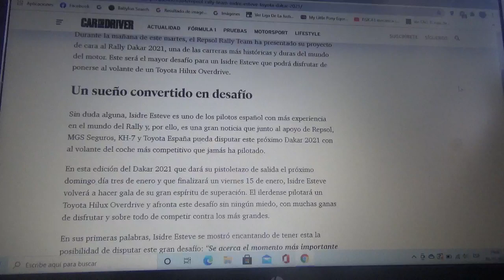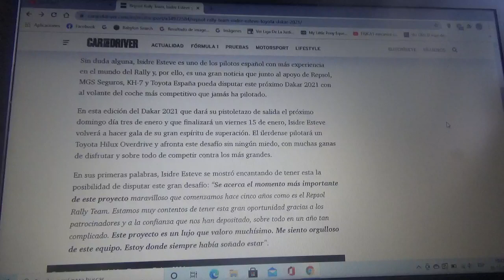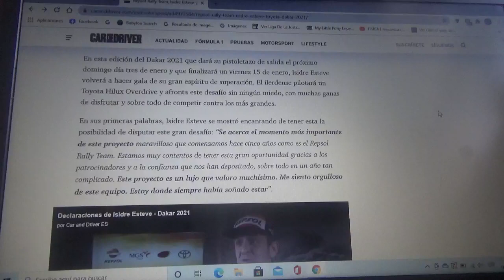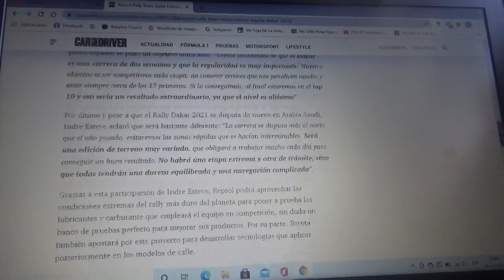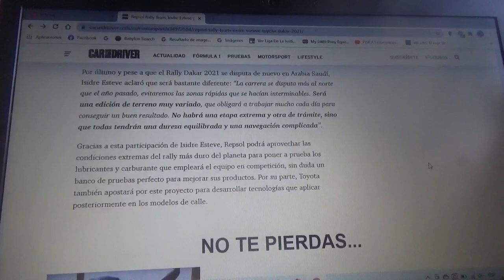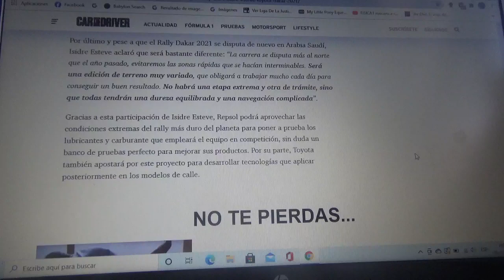Repsol Rally Team junto a Isidre Esteves afrontan con mucha ilusión el Rally Dakar 2021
El corredor español manejará una Toyota Hilux del equipo Overdrive